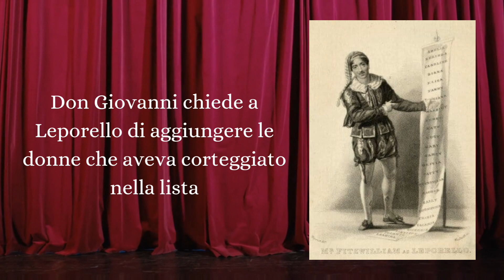28 febbraio 2024